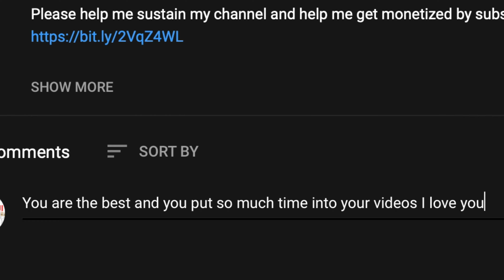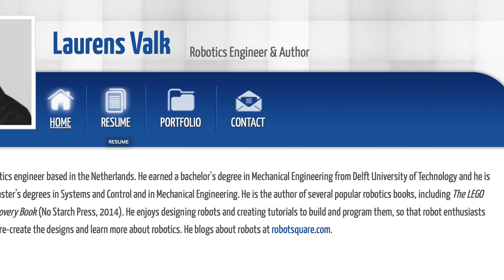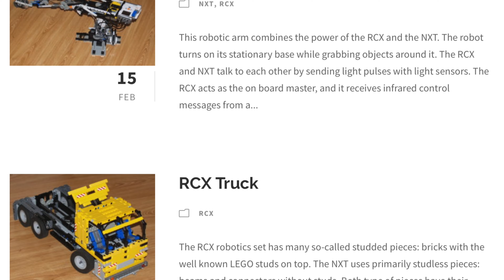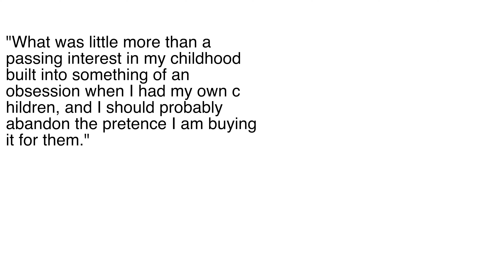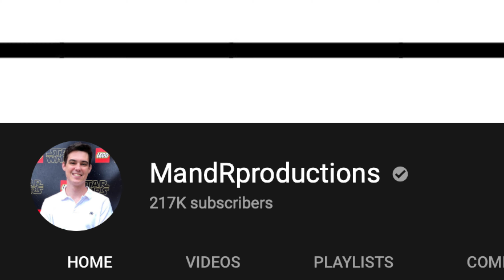Adult fans of LEGO are geniuses!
So, LEGO is the only toy that has so many adults still playing with it. However, are they really all the losers that people stereotypically think they are? The answer to this question, is not a simple yes or no.